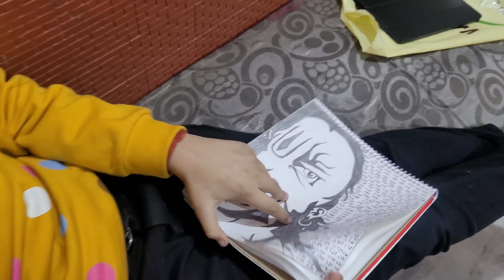छोटी बहन ने दिया इतना बड़ा Surprise 😱 नए साल पर aanya ने दिल खुश कर दिया ।❤️❤️